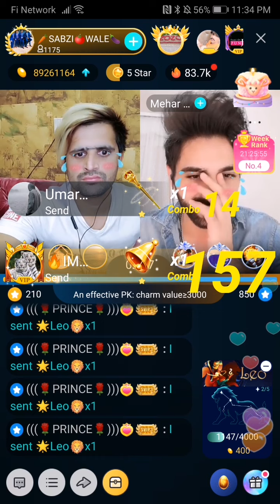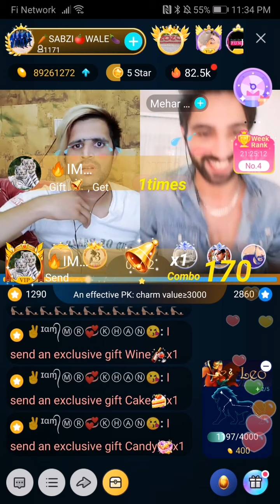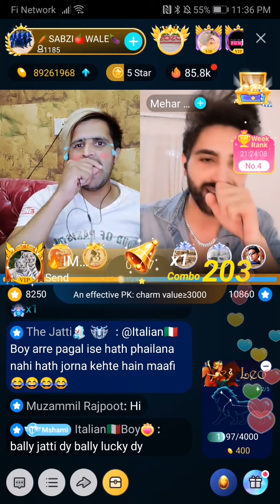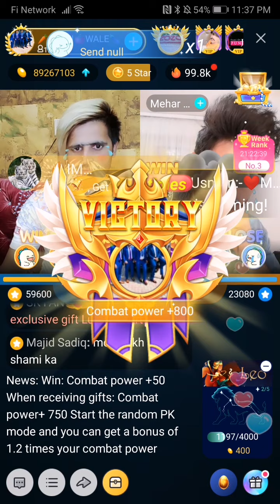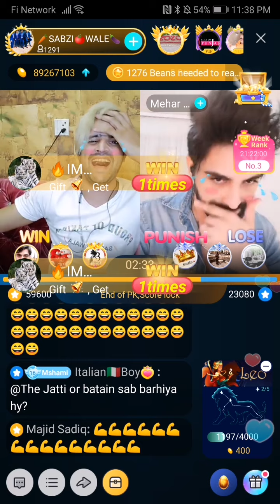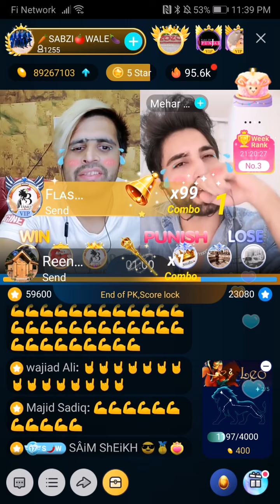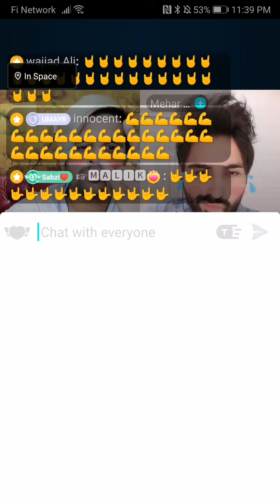Bigo live pk / Mehar Shami vs Sabzi waly / bigo pk / bigo game / hot full garam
💝 Smart Phone Videos 💝

مزید اچھی پوسٹ حاصل کرنے کے لیے ہمارے یوٹیوب چینل کو سبسکرائب کریں .  👇